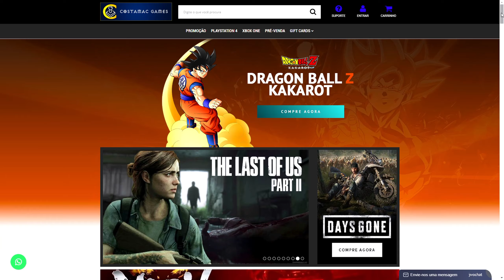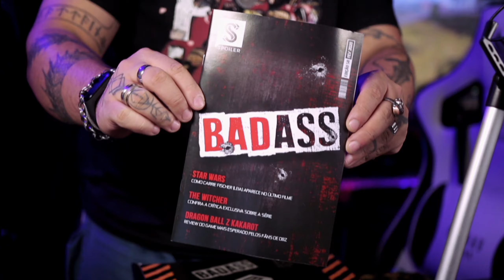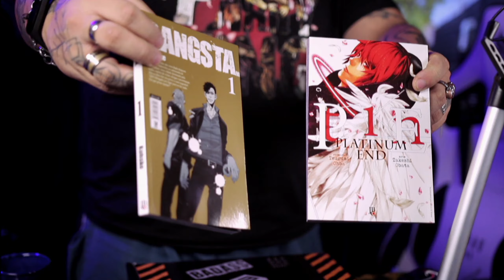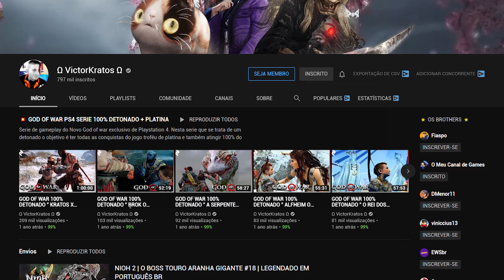Essa dica pode SALVAR a sua gameplay em NIOH 2!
MUITO OBRIGADO

Meu Setup:

Configurações do PC de jogos:
Placa Mãe Asus x470 Prime Pro Aura
Water Cooler PCYes Nix 240mm RGB
Ryzen 7 1800x
Gainward RTX 2070
16GB RAM DDR4 Corsair Vengeance
8GB RAM DDR4 HyperX

Configurações do PC de stream:
Placa Mãe Asus Gigabyte AB350M Gaming-3
8GB RAM DDR4 HyperX

Monitores:
Acer 27" 1080p KG271 75hz
LG 23" 1080p 23mp55hq 60hz
AOC 24" 1080p 144hz

Periféricos:
Mouse 1: Corsair M65 Pro RGB
Teclado 1: Corsair K68 RGB
Mouse: Razer Naga Trinity
Teclado: Motospeed CK104
Headset: HyperX Cloud Pro / Logitech G230
Controle Xbox One Wireless

Captura:
Canon T5i - Lente: SIGMA 18-35mm f1,8 Art
Microfone BM-800
Interface de áudio Behringer U-Phoria UMC202HD